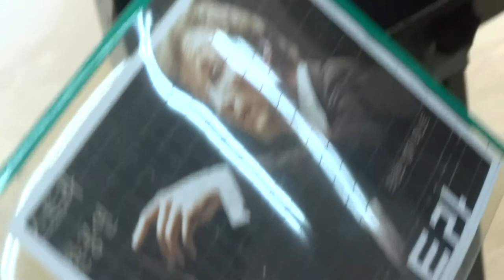인물화 실습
유화 인물화 실습